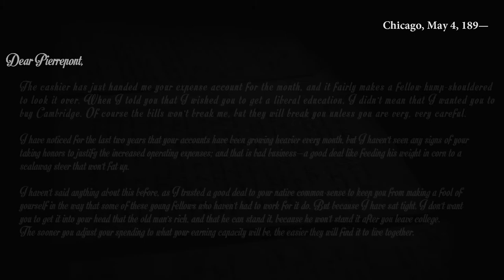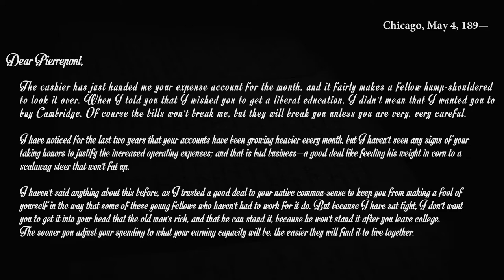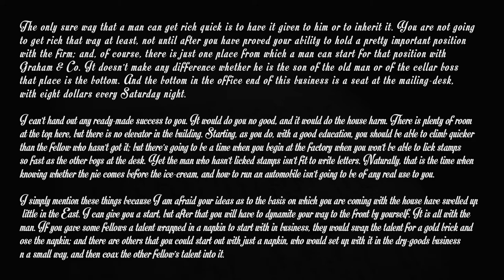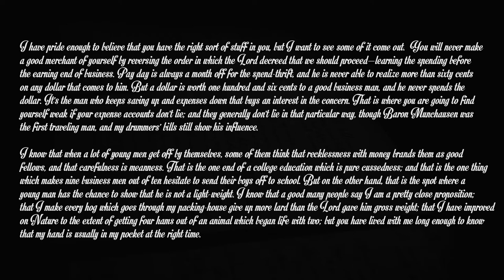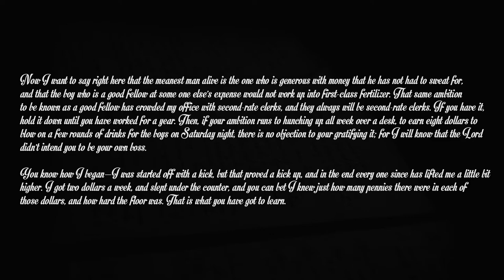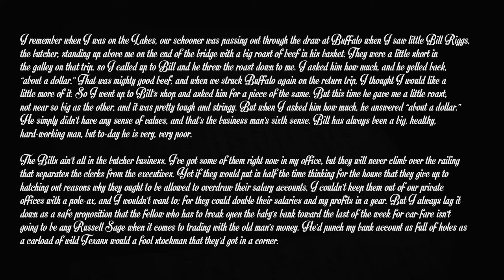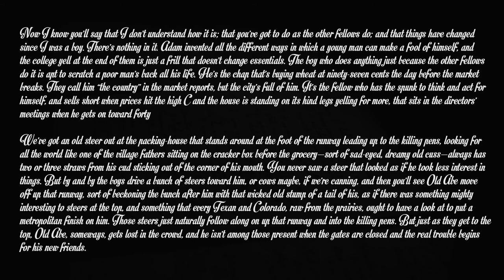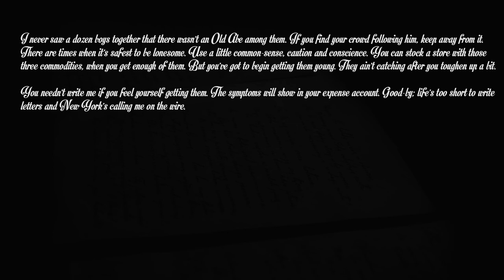Letters From a Self-Made Merchant to His Son (Letter 2)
Letters from a Self-Made Merchant to His Son is a collection of fictitious letters from “John Graham, Head of the House
of Graham & Company, Pork-Packers in Chicago, Familiarly Known…as ‘Old Gorgon Graham,’ to His Son Pierrepont,
Facetiously Known to His Intimates as ‘Piggy’” (as the book’s lengthy subtitle so aptly tells us). These letters begin just as
Pierrepont is starting his freshman year at Harvard University, and they continue on as Pierrepont finishes his education and
starts out on his career. The letters address matters of education, business, personal finances, romance, as well as manners and
life as a society man. While they are meant to convey practical advice to readers, what really gives them their character and
appeal are Old Gorgon Graham’s aphorisms, which shine from nearly every page (often more than once):